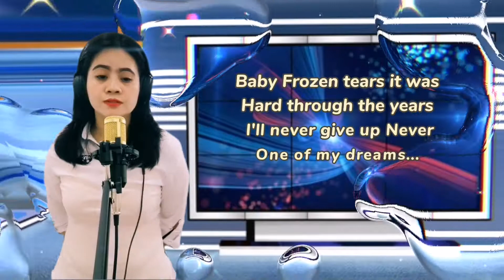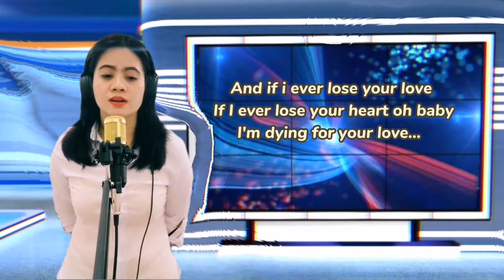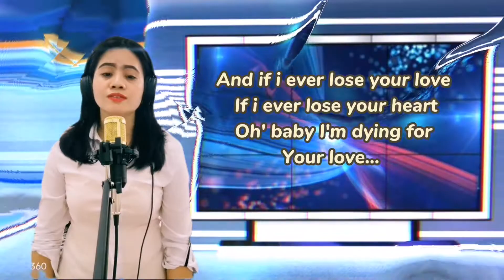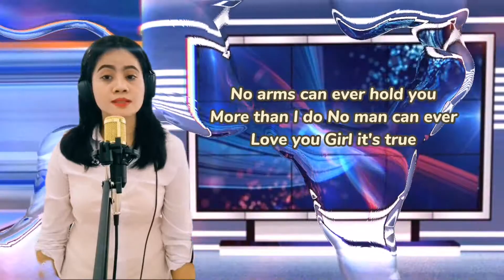NO ARMS CAN EVER HOLD YOU BY:CHRIS NORMAN COVER BY:MAR'S GHA